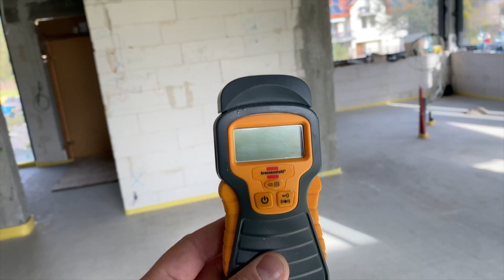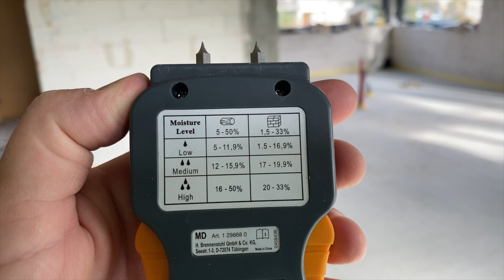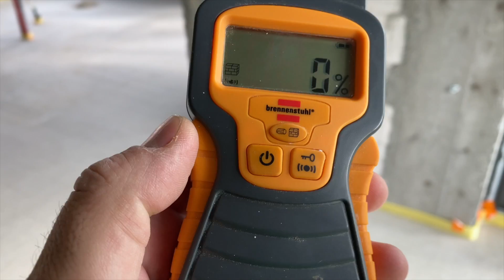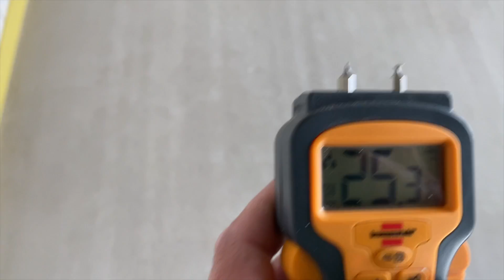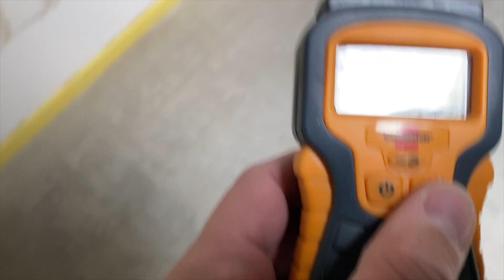🔵 Wylewki anhydrytowe | Ile kosztują wylewki anhydrytowe? 💵| Jak się robi wylewki?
Tempo prac związanych z wylewaniem anhydrytu przeszło moje najśmielsze oczekiwania. Ekipa uwinęła się w takim samym czasie jak 2 połowy piłkarskie ⚽🤣 Poziom zachowany, więc pora wystartować z kolejnym etapem 😊🌟

Wykonawca w mojej opinii spisał się na medal 🥇dlatego śmiało mogę go zarekomendować (nie jest to żaden sponsoring, a życzliwa sugestia dla osób poszukujących rzetelnego wykonawcy)

Koszt wykonania wylewki dla pow. 240mkw wyniósł 12 400,00zł (51,66zł/mkw) 💰💰💰

budowa domu
anhydryt
wylewki anhydrytowe
cemex
wylewki
jastrych
jastrych anhydrytowy
posadzki
budowa2021
budowa2020
paerterówka
koszt budowy
koszt wylewki anhydrytowej
koszt wylewki
vlog budowlany
vlog
etap prac
budowa
dom marzeń
dom
projekt domu
szybkie wylewki